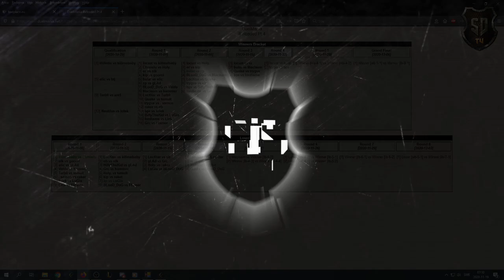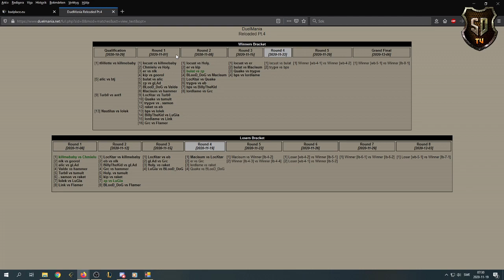Duelmania, Quake vs BLooD_DoG, Nov 19th, 2020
Broadcaster & Producer: Andeh
Graphics: bps